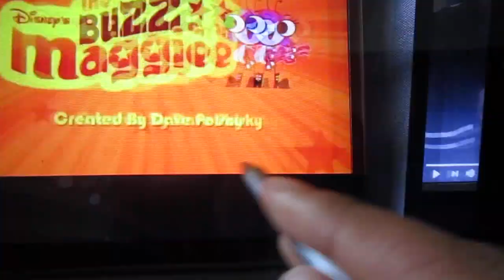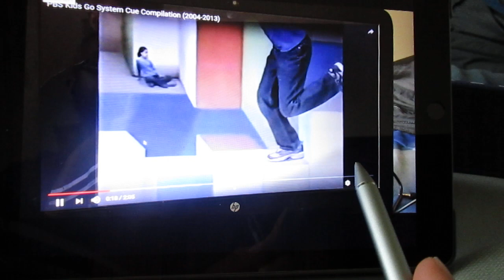The Buzz on Maggie Funding Credits Season 1 (2005-2006)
1. Chuck E Cheese's

2. Intel

3. Ready to Learn

4. No Child Left Behind Grant

5. U.S. Department of Education

6. Public Broadcasting Service

7. Corporation for Public Broadcasting

8. Public Television Viewers